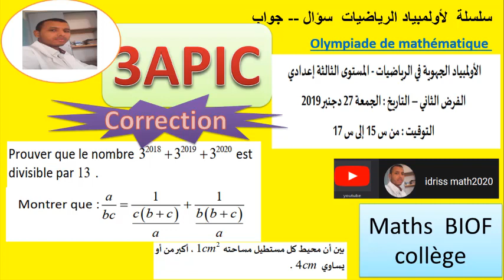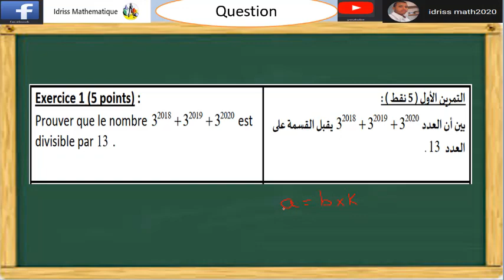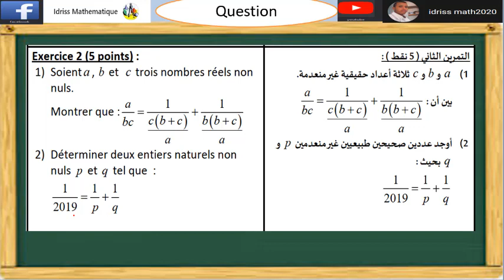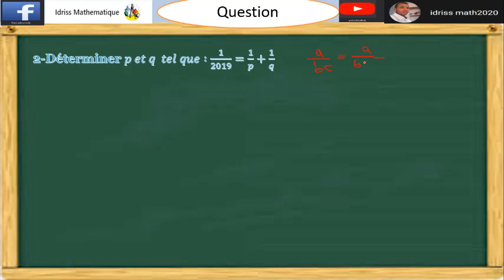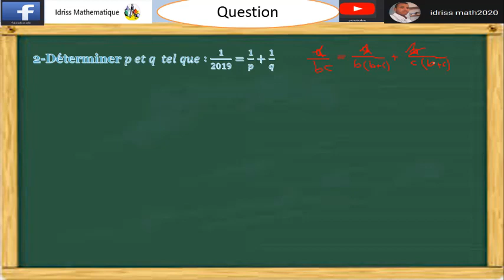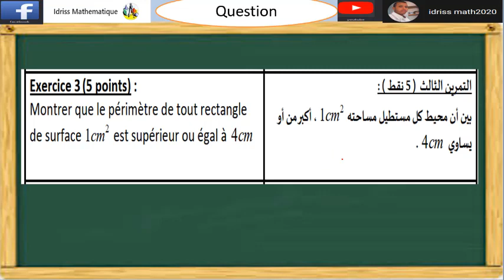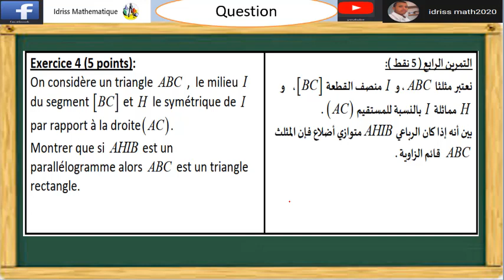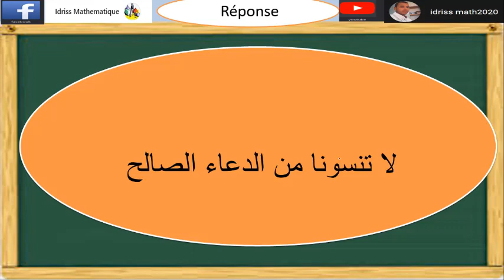2019 الاولمبياد الجهوية في الرياضيات المستوى الثالثة اعدادي الفرض التاني تصحيح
2019
   الاولمبياد الجهوية في الرياضيات
 المستوى الثالثة اعدادي
 الفرض التاني
 تصحيح